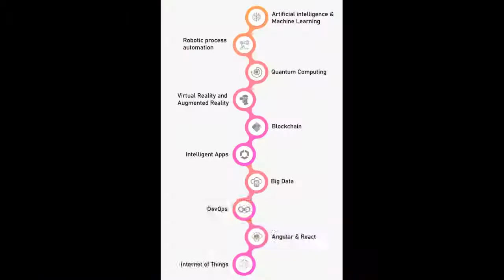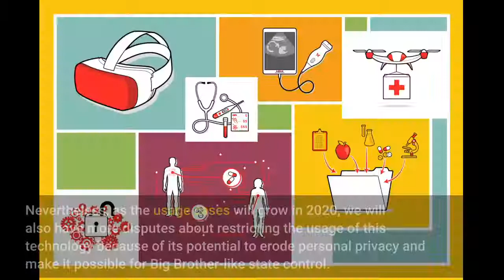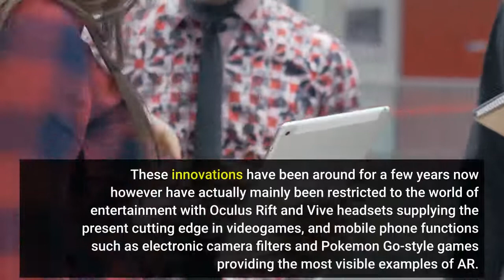The Most Innovative Companies of 2021/2022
The World's Most Innovative Companies is the definitive ranking of the 100 firms investors think will create profitable new ideas.

►Try Prime Discounted Monthly Offering

►Try Amazon Home Services

►Prime Student 6-month Trial

TechEmpire is a participant in the Amazon Services LLC Associates Program, an affiliate advertising program designed to provide a means for sites to earn advertising fees by advertising and linking to Amazon.com. As an Amazon Associate, I earn from qualifying purchases.

Some of the footage used in this video is not original content produced by TechEmpire. Portions of stock footage of products were gathered from multiple sources including, manufactures, fellow creators, and various other sources.